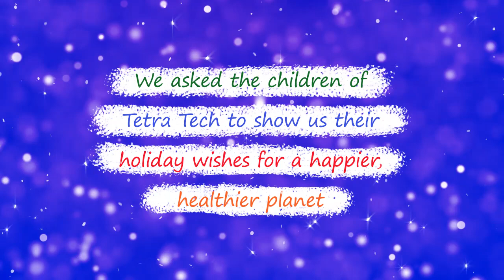Wishing You a Happy 2019 Holiday Season from the Tetra Tech Family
During the 2019 holiday season, we asked the children of Tetra Tech to share their wishes for a happier, healthier planet as part of Tetra Tech's company-wide holiday card competition. We received more than 120 entries from across the company and around the world, with participants from Armenia, Australia, Bangladesh, Brazil, Canada, Colombia, Kazakhstan, Kenya, the United Kingdom, and the United States. The winning submissions from each of the three age groups are featured in our 2019 holiday card. All submissions are part of our holiday art gallery